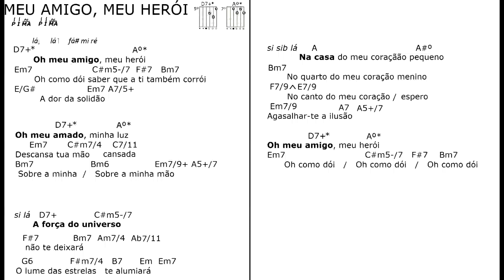MEU AMIGO, MEU HERÓI mus